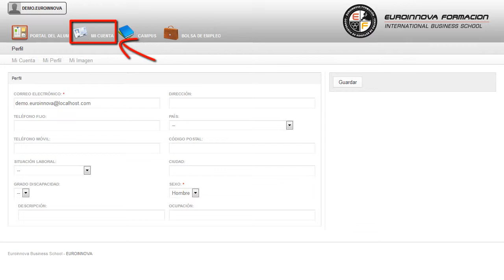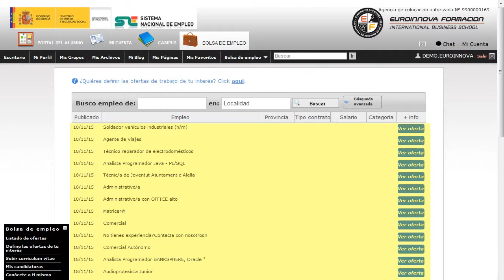Curso Intervencion Educativa Convivencia Disciplina - Cursos Online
Experto en Intervención Educativa para Mejorar la Convivencia y la Disciplina
 ¿Quiere acrecentar sus conocimientos? Matricúlese y fórmese sobre: su curso, fomentando aquellos conceptos más relevantes sobre su curso. El CURSO A DISTANCIA te prepara para que a través de una formación teórica estés capacitado para poner en práctica estrategias educativas para la mejora de la convivencia y la disciplina. Este CURSO A DISTANCIA le capacitará para el desarrollo de actuciones básicas en: su curso, gracias a la realización del CURSO A DISTANCIA conseguirá aprender los siguientes conceptos su curso. Experto en Intervención Educativa para Mejorar la Convivencia y la Disciplina está dirigido a al personal educativo que quiera aprender técnicas para la mejora de la disciplina y la convivencia, así como a cualquier persona que esté interesada en el tema. Personal Educativo, Psicólogos, Orientadores. La convivencia y la disciplina son fundamentales en todo proceso educativo, sin embargo cuando éstas fallan, se cae en un proceso sin posibilidad de evolución; lo que hay que hacer en estos casos es tomar medidas de actuación e intervención; el CURSO A DISTANCIA por su parte se encarga de enseñar al alumno cuáles son las acciones más eficaces ante estos casos, así como las habilidades que hay que utilizar y los valores que hay que promocionar. En Euroinnova le traemos la excusa perfecta para aprender sobre: su curso. Experto en Intervención Educativa para Mejorar la Convivencia y la Disciplina tiene como objetivos: el objetivo de este CURSO A DISTANCIA es dotar al personal educativo de conocimientos, recursos y estrategias para mejorar la convivencia y la disciplina de los alumnos, así como proporcionar instrumentos para la prevención y resolución de conflictos. Conviértete en un experto con la realización del CURSO A DISTANCIA de Experto en Intervención Educativa para Mejorar la Convivencia y la Disciplina, serás capaz de el objetivo de este CURSO A DISTANCIA es dotar al personal educativo de conocimientos, recursos y estrategias para mejorar la convivencia y la disciplina de los alumnos, así como proporcionar instrumentos para la prevención y resolución de conflictos. Entre el material entregado en este CURSO A DISTANCIA se adjunta un documento llamado Guía del Alumno dónde aparece un horario de tutorías telefónicas y una dirección de e-mail donde podrá enviar sus consultas, dudas y ejercicios.